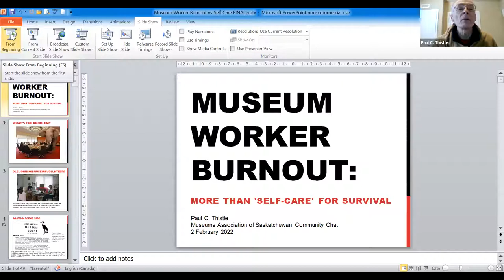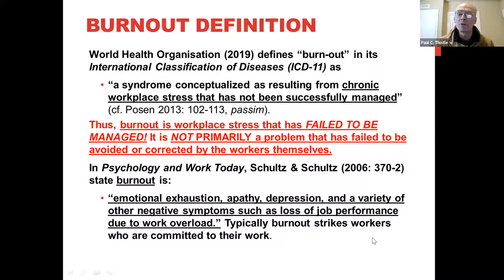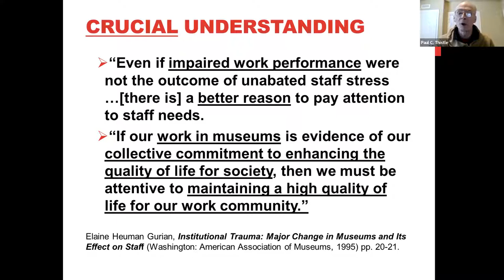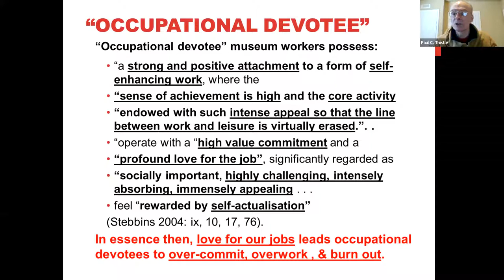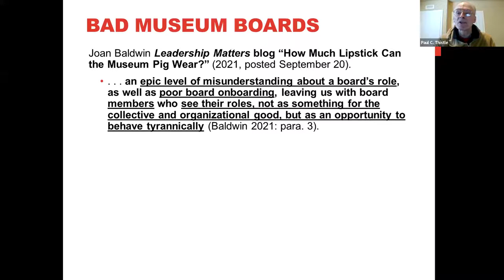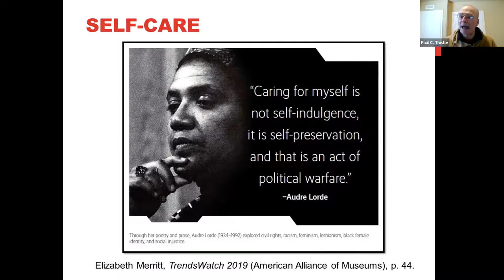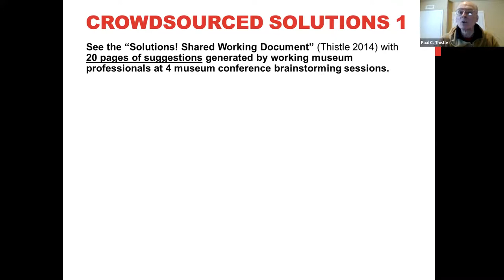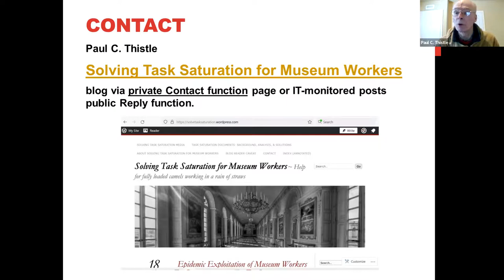MAS Community Chat: Paul Thistle - Museum Worker Burnout: More than 'Self-Care' for Survival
In recent years, worker “burnout” has become increasingly prevalent in museums. Worker burnout is now such a significant problem that health benefit provider Sanofi Canada has urged us in a 2020 report, “to get at this now, or else mental health claims at staggering levels are going to be the new norm.” This presentation will briefly identify the causes of burnout in museum workers, and address some solutions to this problem.

Current COVID conditions have heightened museum worker stress & burnout levels. Lots of evidence now is proving this leads to 'great resignation' effects seen across all sectors including our own. In this light, ounces of systemic prevention are worth many pounds of additional symptom 'self-care' cure responsibilities for individual workers who have little power to fix the primary causes of burnout on their own.

Paul Thistle has 26+ years of paid experience as line worker & manager at large & small museums/archives in 5 different jurisdictions. He has taught Museum Studies at Beloit College, WI & courses for professional museum organisations.  For 30+ years Paul has been researching, writing, & advocating for improved working conditions in museums.